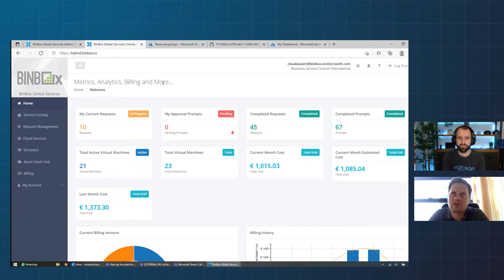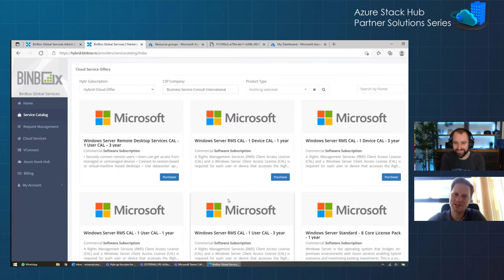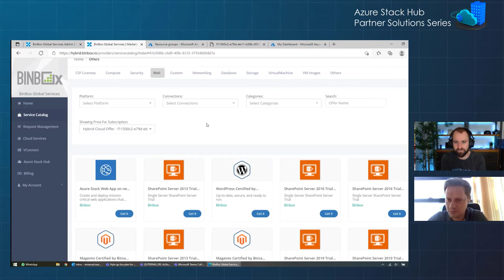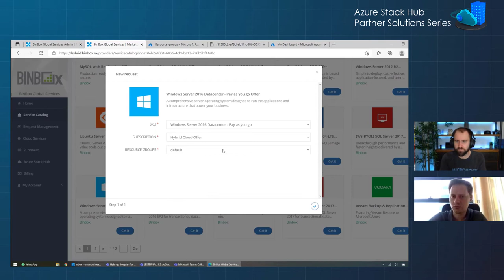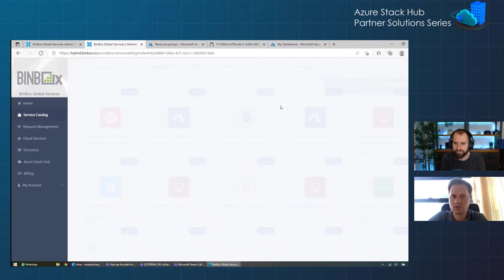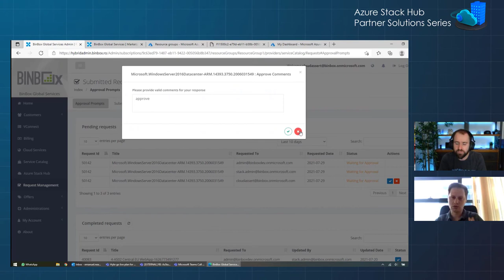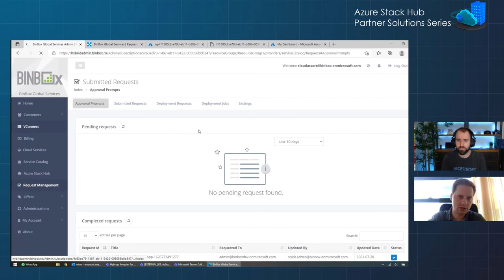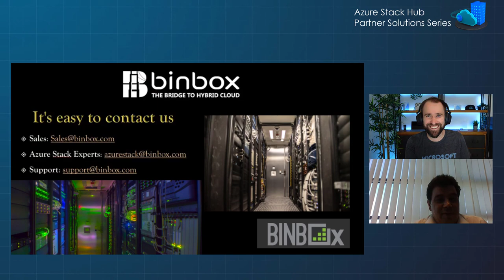Azure Stack Hub Partner Solutions Series – BinBox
From planning to the post-implementation, administration, and reporting, BinBox provides all the necessary resources for an agile configuration of a hybrid cloud solution that is actively meeting the needs of a growing business. They are a Managed Service provider, focused on the European markets and aims to provide a hybrid cloud solution, eliminating the complexities of using these technologies separated.